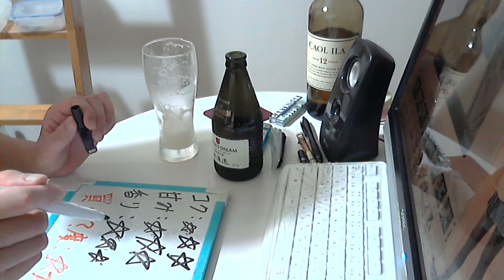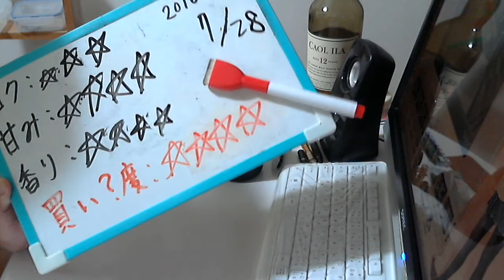酒好きな新潟人の飲酒動画 part1142 プレミアムモルツ 無濾過 【生ビール】